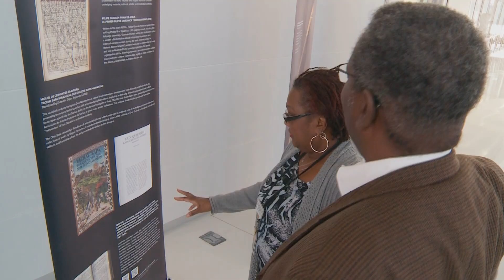Why We Joined - Annie & Robert for "All of Us"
Siblings Annie and Robert discuss why they chose to participate in the historic "All of Us" Research Program.

Family health issues, through several generations, a desire to know "why?", and a potential for a better, healthier future for their children and grandchildren led them to "All of Us".

If you would like to learn more and/or join the effort, please